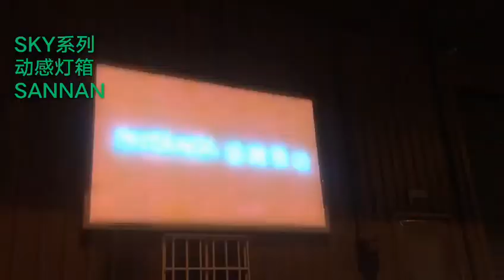RGB Dynamic Light box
Let your brand radiate different brilliance, please choose Sannan technology.